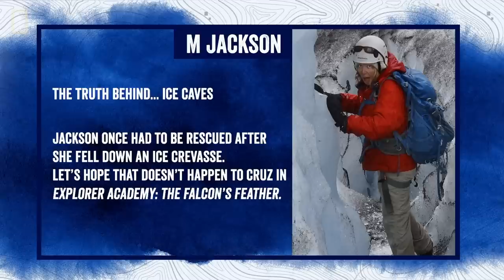M Jackson: Glacier Explorer | Explorer Academy: The Truth Behind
M Jackson studies glaciers and meets wildlife as she discovers everything she can about ancient ice.

About Explorer Academy: The Truth Behind:
National Geographic explorers reveal the truth behind their scientific adventures.